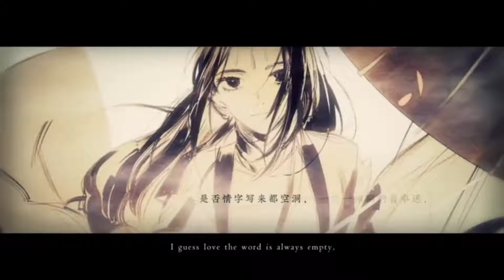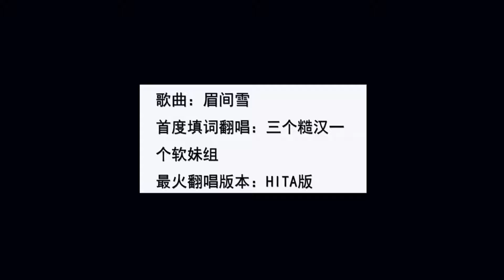盘点三首因填词翻唱而封神爆火的古风歌曲，古风歌擅词，一点没错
盘点三首因填词翻唱而封神爆火的古风歌曲
第一首：我的一个道姑朋友
第二首：眉间雪
第三首：长安忆
谢谢大家。视频素材来源于网络，日语歌曲已配中文字幕，方便大家了解原意